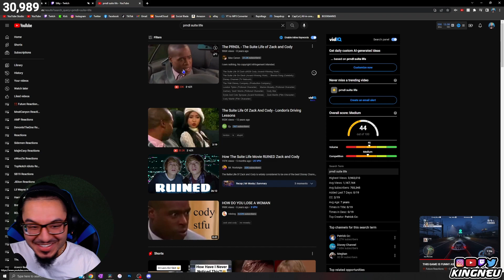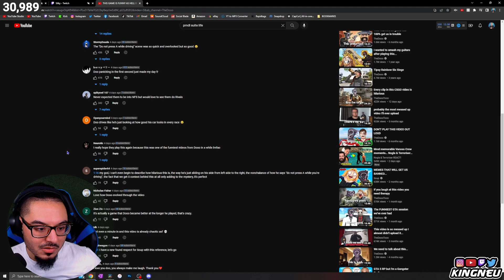TheDooo - THIS GAME IS FUNNY AS HELL BRUH | REACTION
King Neu Reacts To THIS GAME IS FUNNY AS HELL BRUH

➤ FOLLOW ME TO STAY UPDATED!